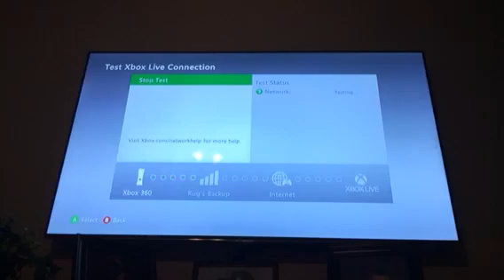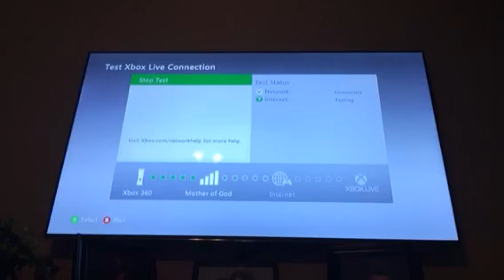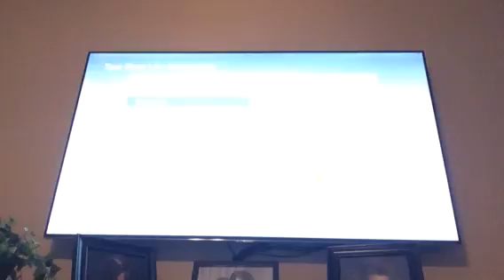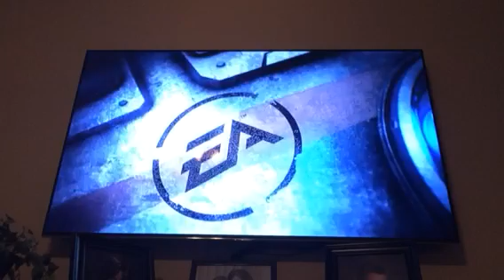Action baby! | Titanfall